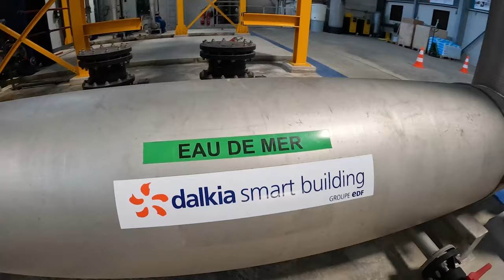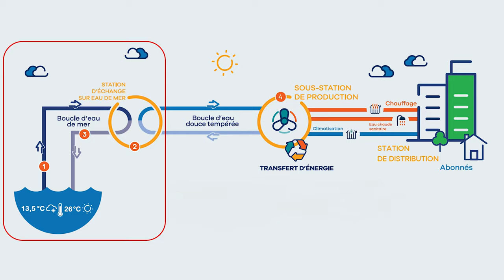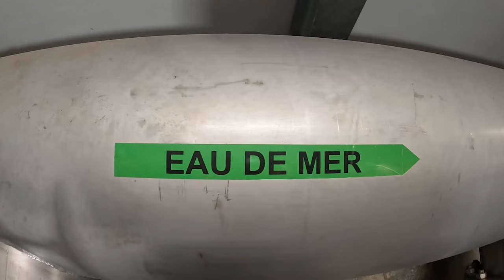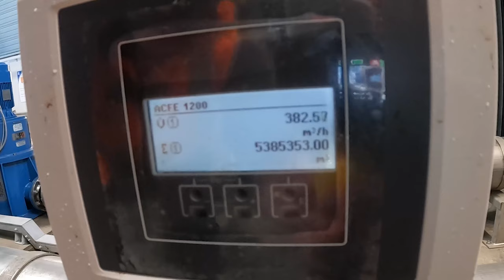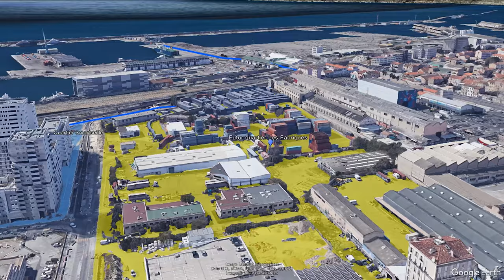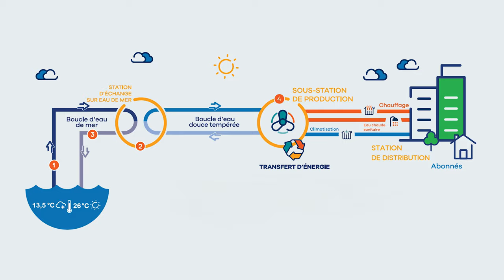Ce quartier est chauffé et climatisé avec de l'eau de mer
On découvre les coulisses d'un réseau de thalassothermie, qui fournit chauffage, eau chaude sanitaire et climatisation à tout un quartier de Marseille à partir de l'eau de mer. Dalkia, la filiale d'EDF spécialisée dans les énergies thermiques, nous embarque dans les entrailles de Massileo, l'un des deux réseaux de thalassothermie installés sur les quais du port de Marseille. Le système couvre 100 % des besoins en froid et chaud d'un nouveau quartier de 2 000 habitants incluant plusieurs commerces et services (école, crèche). Il fonctionne grâce à 3 pompes à chaleur eau/eau industrielles qui puisent les calories et frigories dans l'eau de mer. 70 % de l'énergie provient de la Méditerranée, les 30 % restants de l'électricité nécessaire pour activer les pompes et équipements de cette surprenante usine.

🔔  N’oubliez pas d’activer les notifications pour être informé de nos prochaines vidéos.

📰  Retrouvez l'article publié sur Révolution Énergétique :

🖥 Échangez sur le forum avec des passionnés d'énergie et particuliers qui produisent leur propre électricité renouvelable

🗞  Envie de suivre l’actualité des énergies renouvelables ?

🍀  Révolution Énergétique, le site d'information sur la transition énergétique 🍀

🎬  Vidéos
📖  Articles
📚  Dossiers
⚡  Guides

Sommaire :
0:00 • Introduction
0:17 • Générique
0:29 • Le poste source
11:20 • Le quartier
12:27 • La centrale de production
16:24 • La station de distribution